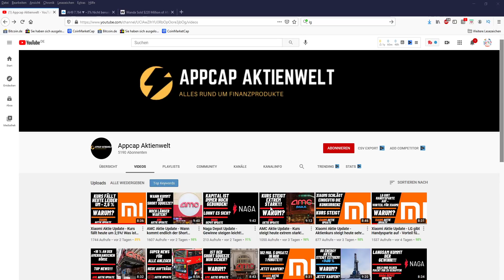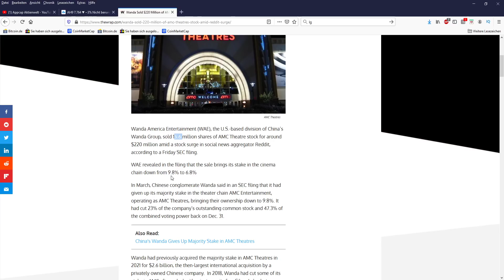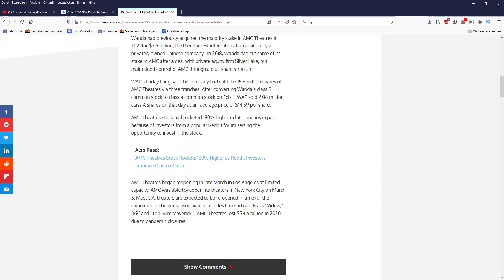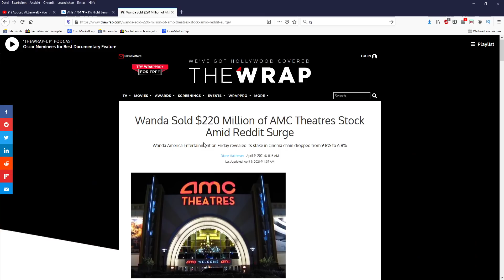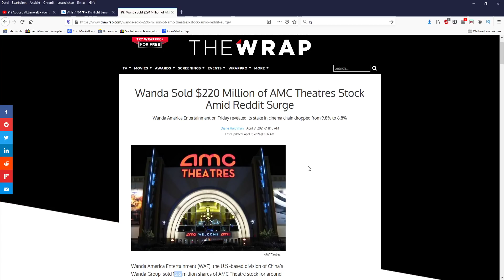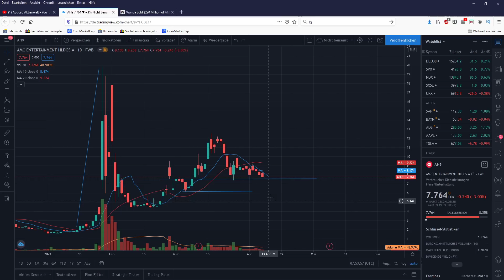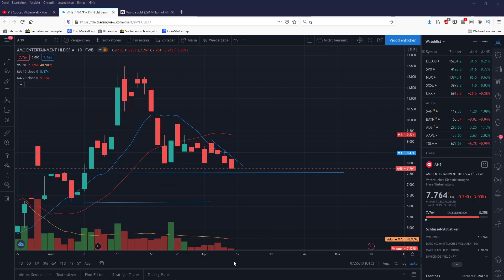AMC Aktie Update - Aktien für 220Mio. Dollar verkauft? Warum? Wie geht es weiter?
Hallo Zusammen,

im heutigem Video geht es um AMC Aktie Update - Aktien für 220Mio. Dollar verkauft? Warum? Wie geht es weiter?

Hallo,